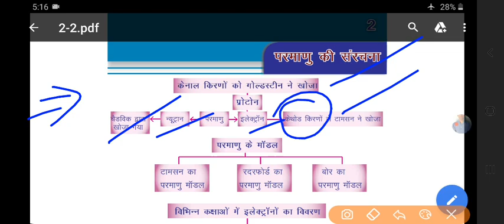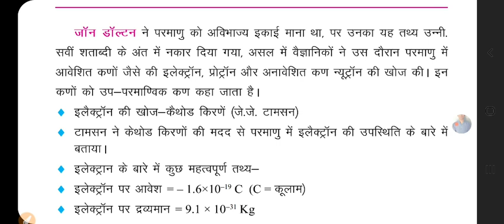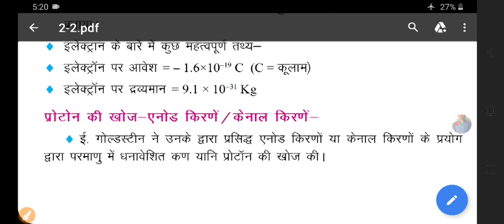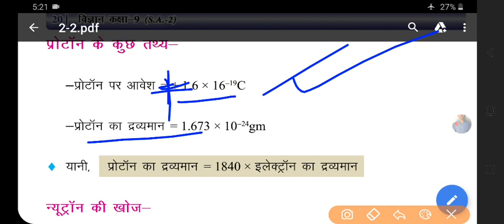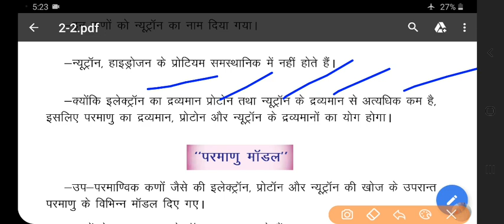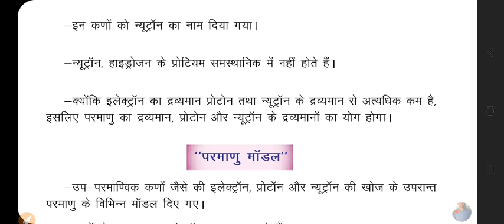01 Structure of Atom | परमाणु की संरचना | Class 9th Science by Gyanendra Yadav